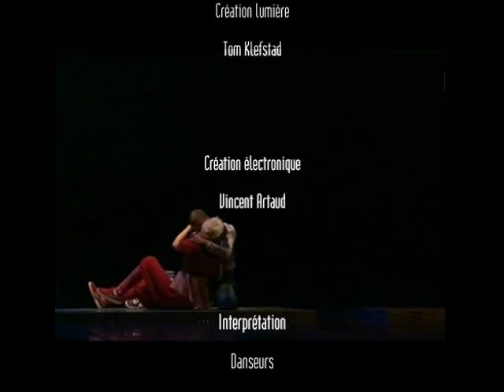Clip Roméos et Juliettes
Roméos et Juliettes

Chorégraphie Sébastien Lefrançois
Musique Laurent Couson

Commande et production
Théâtre de Suresnes Jean Vilar / Suresnes cités danse 2008

Coproductions
Théâtre Anne de Bretagne / Espace Jacques Prévert / La Comète

Assistance chorégraphique
Céline Lefèvre

Scénographie
Giulio Lichtner

Dramaturgie
Magalie Léris

Création costumes
Mario Faundez

Création lumière
Tom Klefstad

Création électronique
Vincent Artaud

Interprétation

Danseurs
Jann Gallois - Juliette
Giovanni Leocadi - Roméo
John Degois ou Jean-Charles Zambo - Benvolio
Hakim Hachouche - Mercutio
Céline Lefèvre ou Estelle Manas - Dame Capulet
Otuawan Nyong ou Sandrine Monar - La nourrice
Feroz Sahoulamide ou Julian Rouyre - Tybalt

Comédien
Laurent Paolini - Sir Capulet

Circassien
Cyrille Musy - Frère Laurent